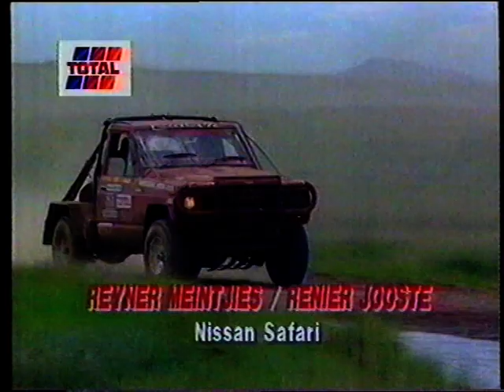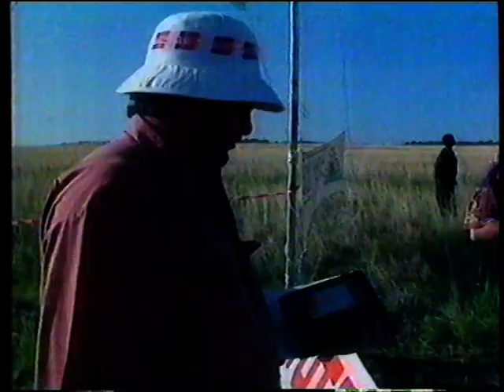Wreckers 500 1991 (video 1 of 2)